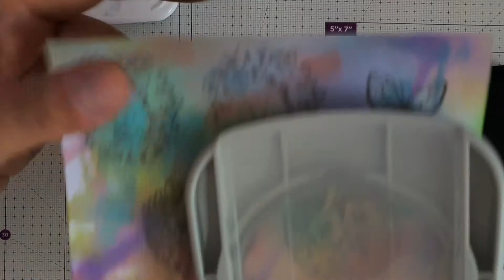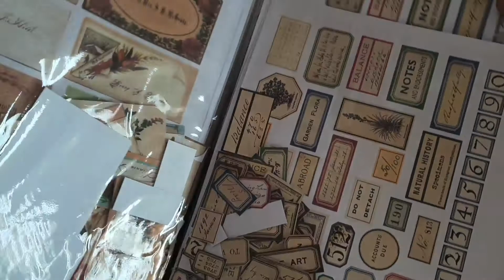Playing with Distress Oxide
Having been up in my craft room and just felt how hit it was, I've postponed the altered envelope cabinet/dresser project for another day.

Hope you enjoy this one. Unedited and raw and with a few mistakes. Beginners take note. No one is perfect without edits!

This video and my whole channel is not suitable for children